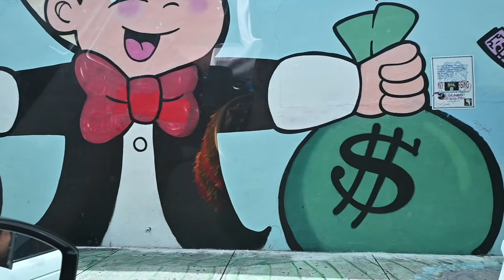WEEKLY VLOG! MIAMI VACAY + BIRTHDAY VLOG & MORE! | NOONIDAYS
I spent my birthday in Miami with my fiance, best friend, sister and her bf, my mom and god mom. We had an amazing time ! Check out this vlog to see...